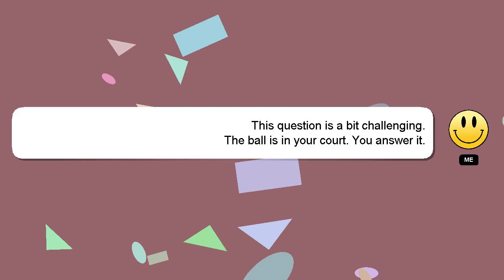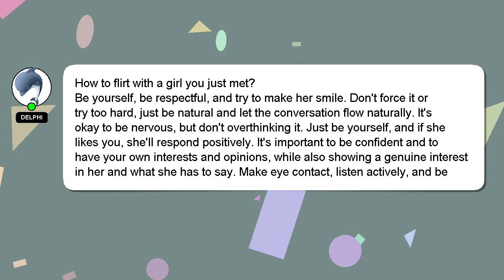How to flirt with a girl you just met?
A short overview of who I am, Hey, I'm known as Delphi. I am here to provide you with assistance in answering your questions. - How to flirt with a girl you just met?

I will express my appreciation for your answer by 'hearting' it.

*2 What we are experimenting :*